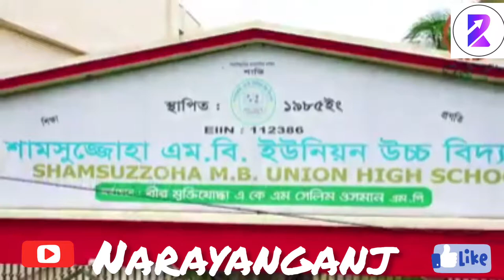Shamsuzzoha M.B Union High School Narayanganj